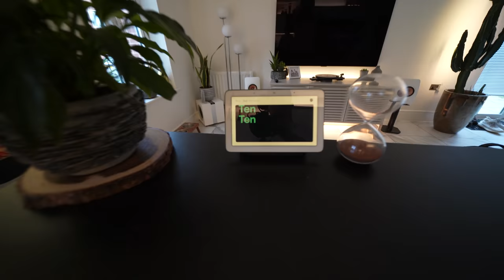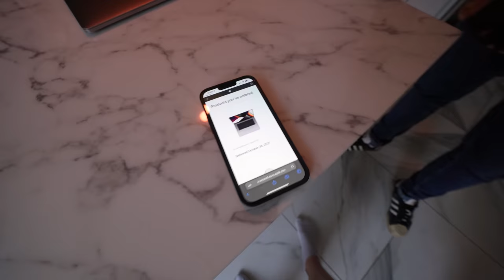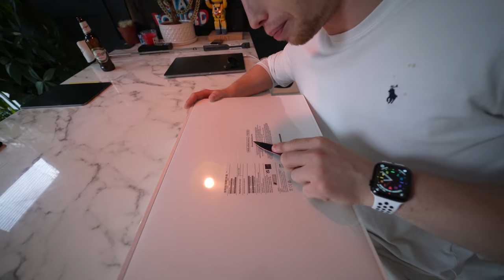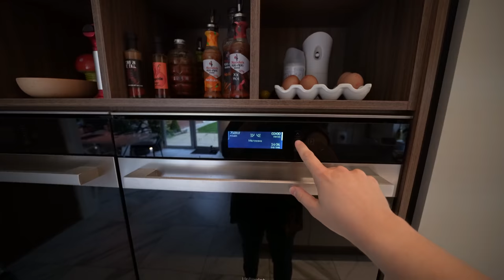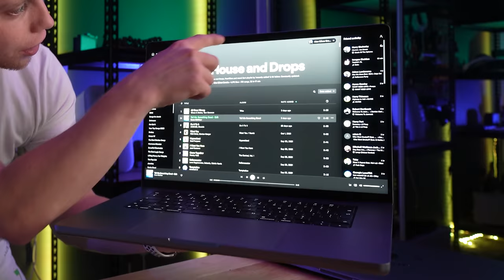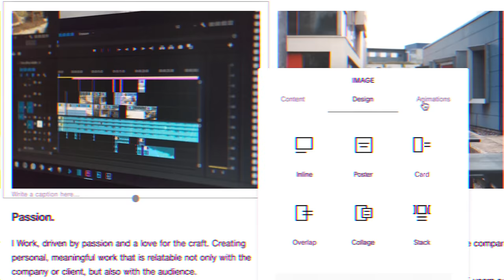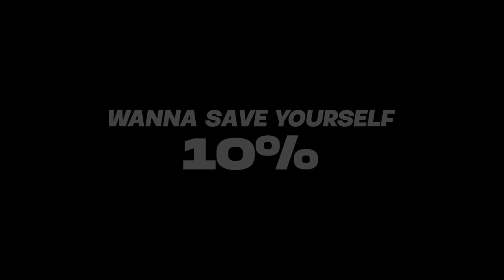About Apples Latest Laptop...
Am I Keeping my £2600 MacBook w/ M1 Pro?